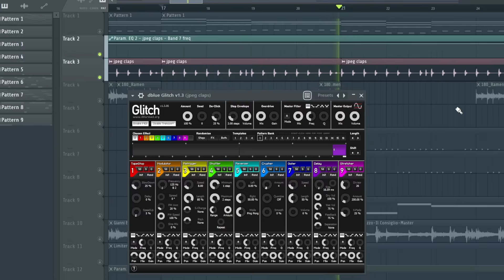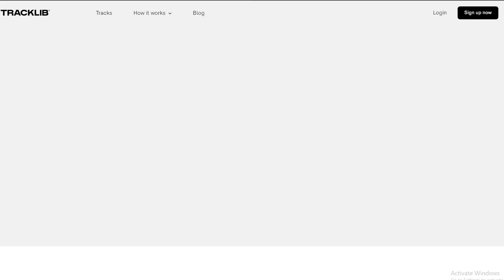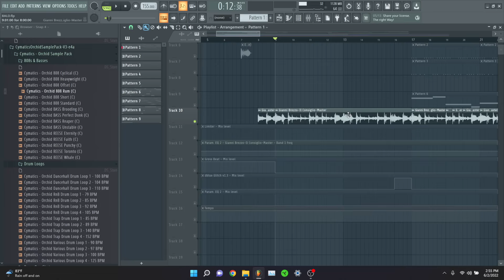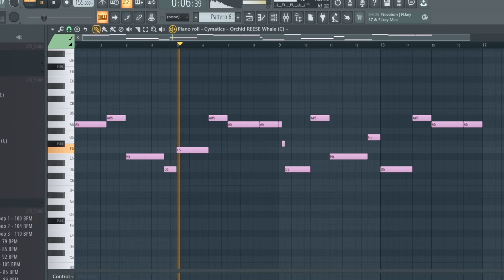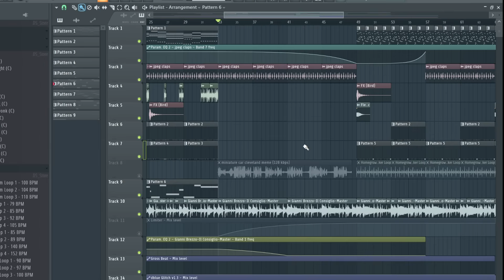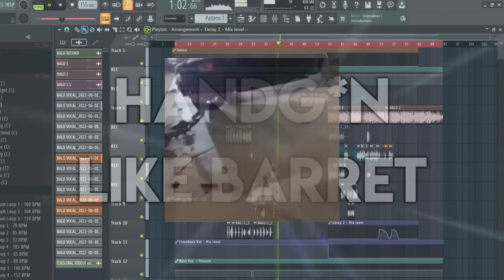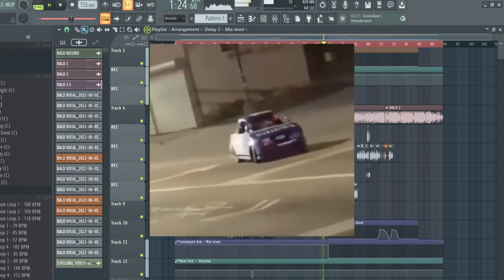HOW TO JPEGMAFIA | FL Studio 20 Tutorial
Dayum Peggy

Timestamps:
00:00 - Who is JPEGMAFIA?
01:40 - Samples
04:22 - Drums
05:39- Beat Switch
06:36 - Lyrical Content
07:22 - Real Talk
07:58 - Final Product

This is HOW TO JPEGMAFIA | FL Studio 20 Tutorial